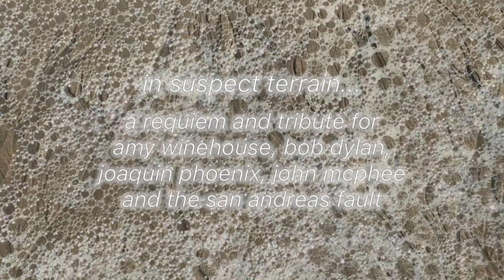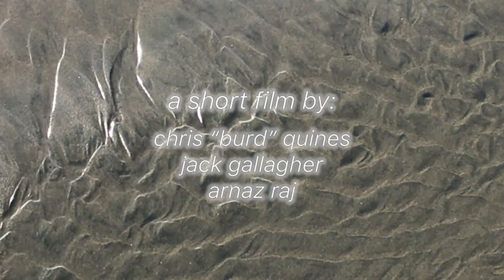karaj lost coast: in suspect terrain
requiem and tribute for amy winehouse, bob dylan, joaquin phoenix, john mcphee and the san andreas fault

editing:  chris 'burd' quines
a-roll video:  happy jack, mill valley

homegrown videos 2022